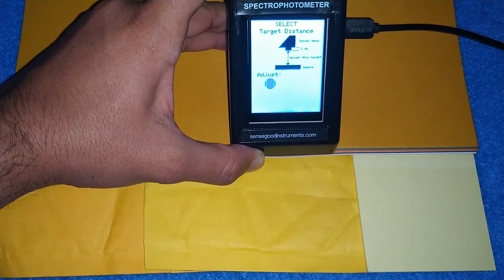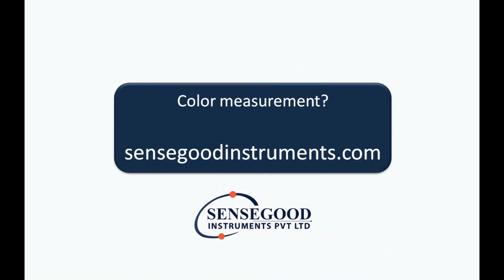Set color tolerance, find color difference and color matching % using Sensegood spectrophotometer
Sensegood Spectrophotometer is thoughtfully developed considering all the facilities that you desire, to assist you in optimizing the color quality of your products.

Ensure color consistency by establishing desirable color tolerance. Find color difference and color match percentage between sample and reference.

Sensegood spectrophotometer features:
• World’s only contact as well as non-contact color measurement instrument – Proprietary technology
• World’s one of the most affordable spectrophotometer with niche technology
• It can capture, evaluate and communicate the color of any sample; be it solid, liquid, powder or paste
• Versatile: Same instrument can be configured to work as benchtop/table top, handheld/portable and online/in-process color measuring instrument
• Settable color tolerance and Alarm (audible and visible) indications
• Evaluates color match percentage between standard reference and production samples
• Displays Match% value in green (Pass indication) if it is greater than the set Alarm Limit
• Displays Match% value in red (Fail indication) and plays audible alarm if it is less than the set Alarm Limit
• Indication of whether the sample is Lighter/Duller, Redder/Greener, and Yellower/Bluer than the reference
• Reference color data can be saved in the memory for future color comparison with the sample
• Sensegood Spectrophotometer has rotating sample platform and a large field of view. This along with the averaging mode active; ensures best reproducibility in measurements even in non-uniform samples.
• Auto repeat measurement mode. Along with this mode, establish color tolerances and evaluate color match percentage
• Inbuilt library of color indices: Various whiteness indices (WI), Yellowness index (YI), Baking contrast unit (BCU), Tomato color index (TCI), Ripening index a*/b* and b*/a*, Citrus color index (CCI), Citrus number (CN), Citrus red index (CR), SCAA Agtron number
• Single screen compilation: All color computational data is kept at one place for ease of analysis: XYZ, Yxy, CIE L*a*b*, CIE L*C*ho, CIE L*u*v*, HunterLab, CCT – color temperature, peak wavelength
• Low field maintenance costs: Scratch proof sensor optical assembly.
• Fast, Hassle free, No warm up time required
• Easy operating system – Color resistive touch TFT
• Graphical representation of spectra for 400nm to 700nm with 1nm resolution
• One touch operation: Just press “GO” to measure
• Compact in design and comparatively light in weight

Sensegood Spectrophotometer:
• Supports: Commission Internationale de l'éclairage CIE1931, CIE1964 and CIE1976.
• Supports: Agtron number which is standardized by SCAA (Specialty Coffee Association of America).
• Supports: Citrus scores and other color indices standardized by USDA and USFDA.
• Follows guidelines: Instrumental Color Measurement by American Association of Textile Chemists and Colorists (AATCC).

• Bio-pharmaceutical industries: Color measurement and consistency control in pharmaceuticals; pills, liquid drugs, APIs, powders, drugs and medicines
• Plastics: Color measurement and quality-consistency control in extruded and molded plastic products, plaques, and granules
• Chemicals: Color measurement and analysis in chemicals, pigments, synthetic rubber, resins, salts, fertilizers, pesticides, soaps, toothpastes, and detergents
• Paper: Color measurement and quality control in pulp, paper and packaging industry
• Textile: Color measurement and management in textile industry
• Cosmetics: Color measurement and quality-consistency control in beauty and cosmetics products
• Paints: Color measurement and quality-consistency control paints, coatings, pigments, and powders
• Ceramics: Color measurement and quality-consistency control in ceramics, tiles, slurry, glaze, potteries, and archaeological ceramics
• Automotives: color management in automobile industry
• Concrete: Color measurement and quality control in cement, concrete and building materials
• Wood: Color measurement in wood products
• Color management & control in architecture & the effect of color on human psychology
• Researchers: Sensegood spectrophotometer for researchers, universities, laboratories and hobbyists

We offer world’s most affordable spectrophotometer, at a price of a colorimeter!!